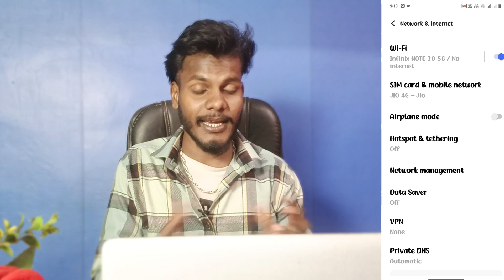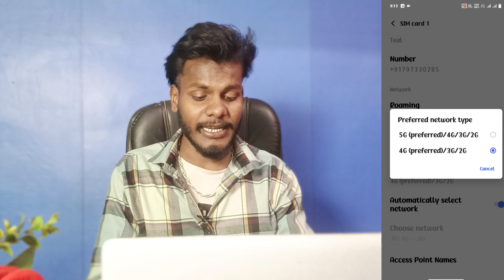realme 10 pro plus 5g network settng kaise kare | how to active 5g network realme 10 pro plus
Realme 10 Pro Plus 5G Setting Kaise Kare
Realme 10 Pro Plus Free Internet Kaise Chalayen
How To Active 5G Network Realme 10 Pro Plus 5G Active Kaise Kare Realme 10 Pro PlusFree Internet Kaise Chalayen
How To Activate 5G Network In Realme 10 Pro Plus
Realme 10 Pro Plus5G Activate Kaise Kare

My Camera

My Mic
My Trypod
My Light